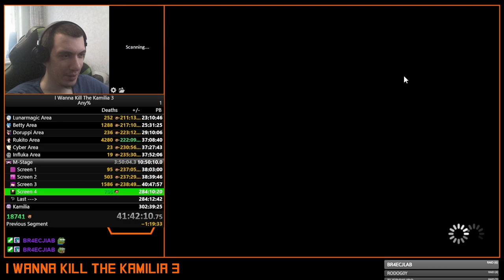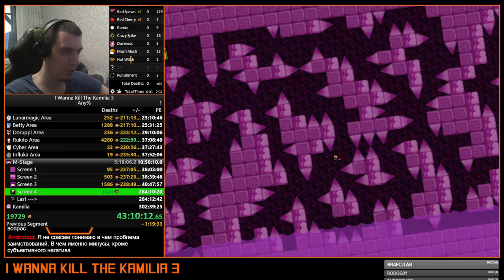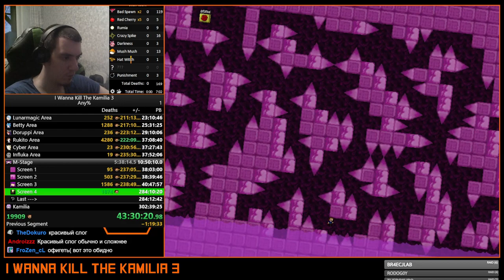I wanna Kill The Kamilia 3 - 2nd Walkthrough #15